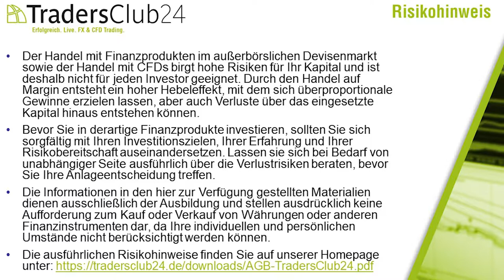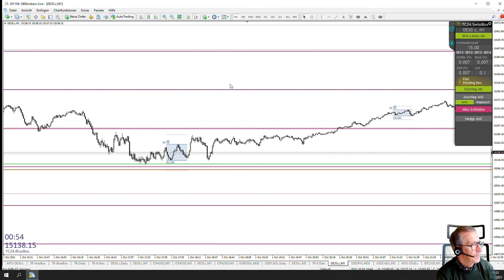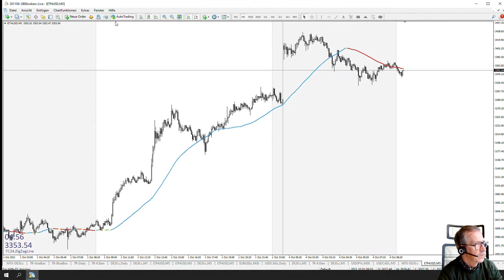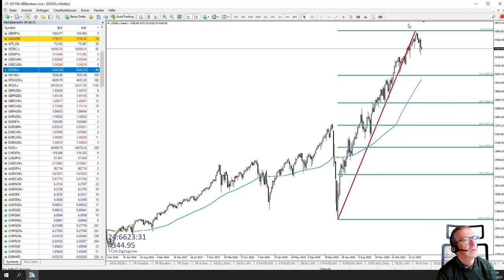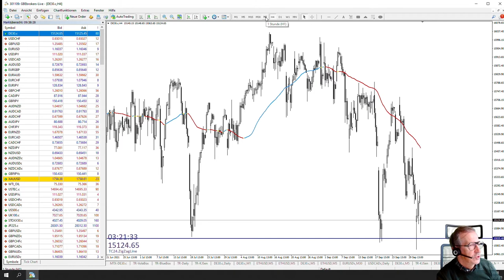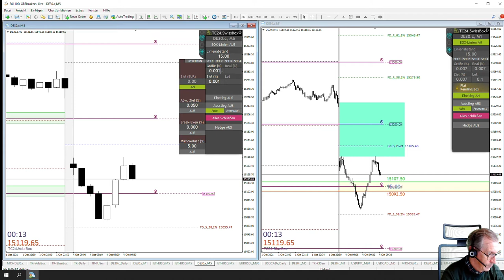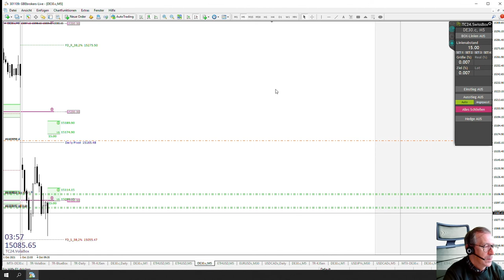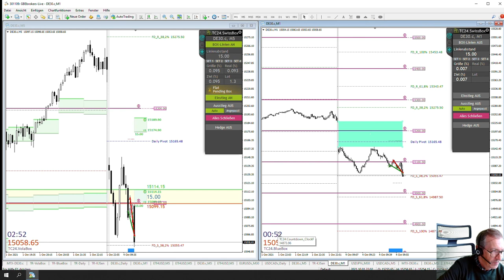LiveTrades vom TradersClub24 DaxOpenRange Breakout vom 04.10.2021